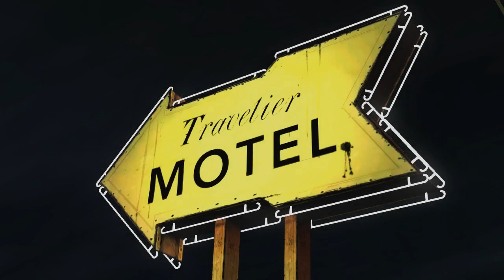Let's Play The Walking Dead [Ep1]: 4 - Pillow Silencer